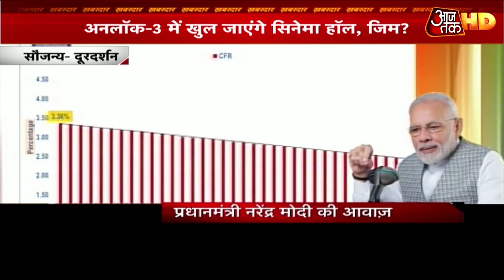Unlock 3: 31 जुलाई को खत्म होगा अनलॉक-2, कैसा होगा अनलॉक-3 यहां जानें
अब बात कोरोना की. देश में कोरोना का संक्रमण तेजी से फैल रहा है, मगर इस संक्रमण के बीच देश खुद को ढाल रहा है, इसीलिए इस कोरोना काल में भी अब अनलॉक तीन की तैयारा चल रही है, माना जा रहा है कि अनलॉक तीन में शर्तों के साथ सिनेमा हॉल और जिम खोले जा सकते हैं.